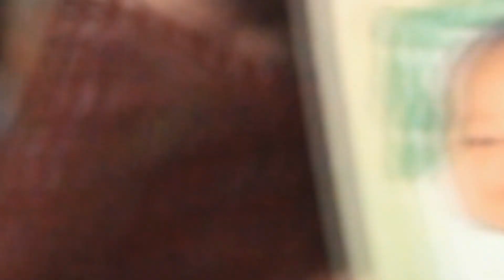Banana Sundae LIVE | VLOGMAS (feat. Angelica Panganiban, JC de Vera, Julia Barretto etc.)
The day we finished our ABS-CBN Chicken Pork Adobo Storytelling workshop and watched "Banana Sundae" LIVE. It's so good to finally see Angelica Panganiban, JC de Vera, John Prats, Jayson Gainza, Pokwang, Ryan Bang, Jessy Mendiola, etc. and guest Julia Barretto in person! And yes, see how I reacted when a girl tried to kiss Clark! HA.

12 CHALLENGES OF CHRISTMAS